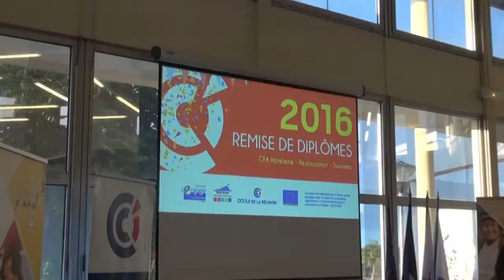INFOS EN CONTINU : un excellent cru pour 2016 au CENTHOR.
Le mercredi 7 septembre 2016, la CCI Réunion et ses partenaires ont remis leurs diplômes aux 178 lauréats des métiers de l’Hôtellerie-Restauration-Tourisme au Centre de Formation des Apprentis du CENTHOR. reportage de JM.